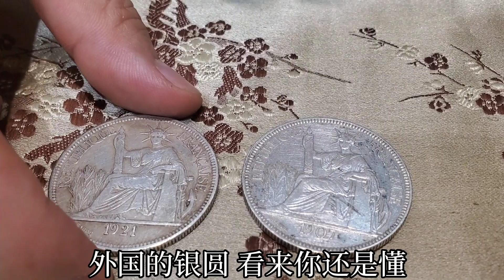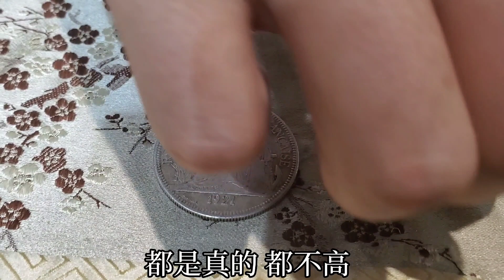多年未見的老同學，突然賣力地推銷銀圓來了，滿滿的都是套路【小楊銀元收藏】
很久不見的同學忽悠女子買銀元，聼玩老闆一句話感覺不對勁，咋回事？
銀圓鉴别 銀圓 小楊銀元收藏 古玩 请注意，本视频完全符合YouTube社区准则，没有任何违规行为。